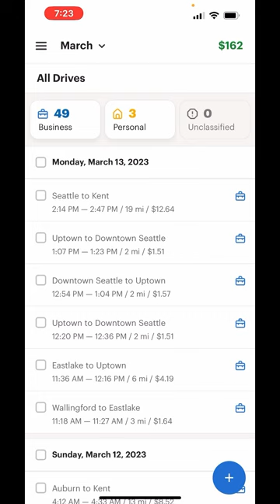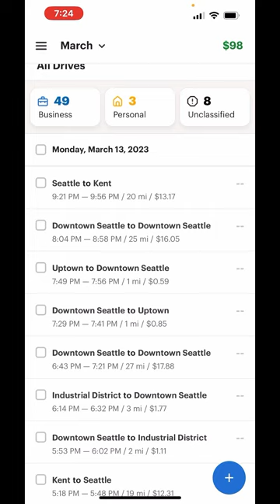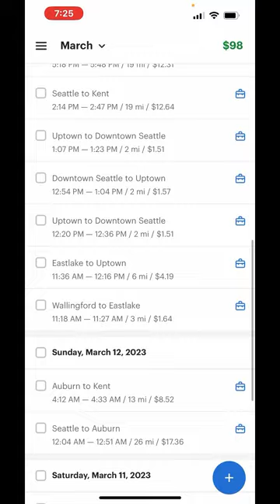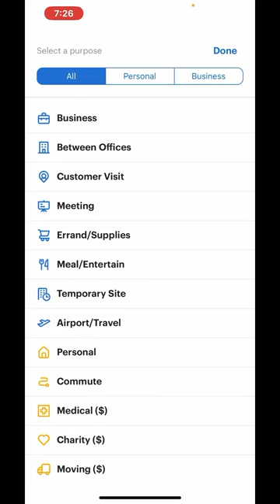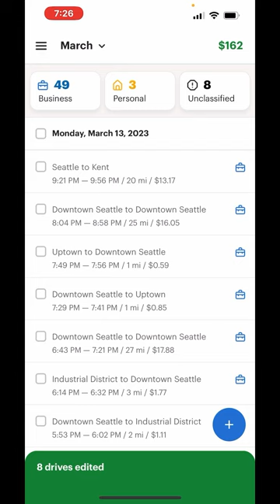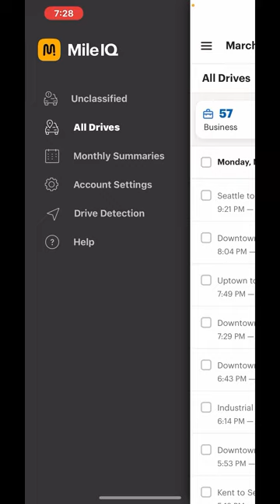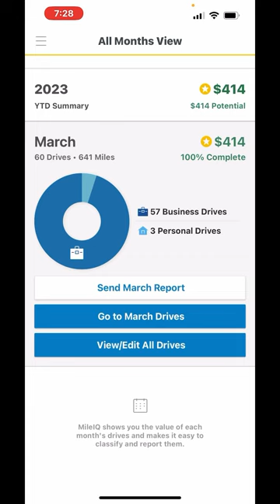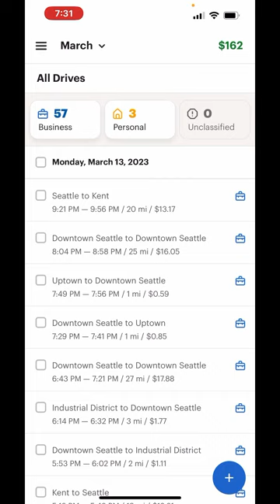MANEJAS PARA UBER o LYFT? MIRA LA MEJOR OPCIÓN PARA REPORTAR TODAS TUS MILLAS - (MileIQ)